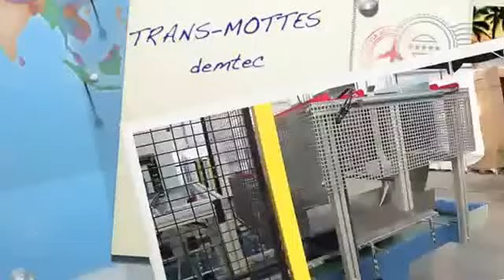demtec soilblocking line Trans Mottes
pottenperslijn TransMottes
Ligne de mottes en godets, barquettes
Soil block line Transmottes
Topfpresslinie Transmottes